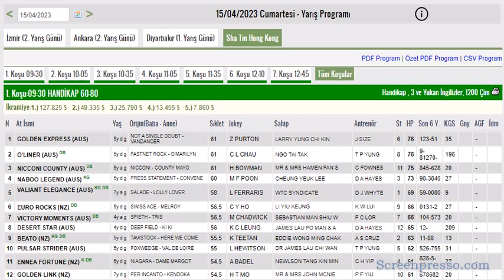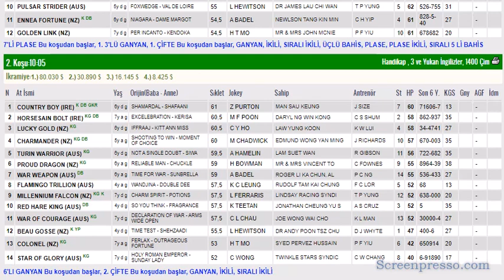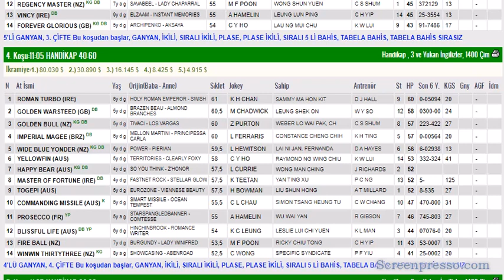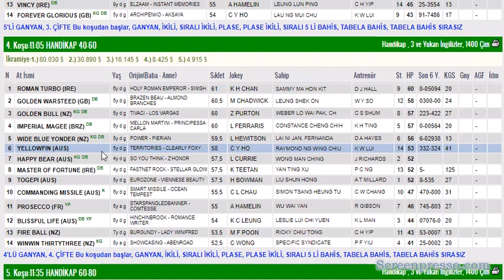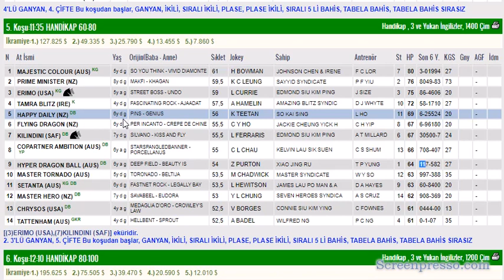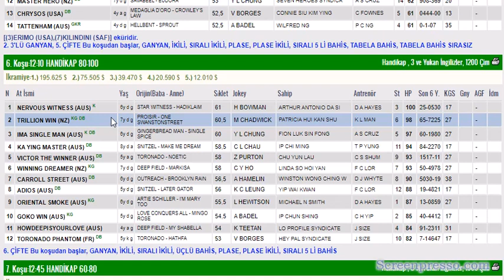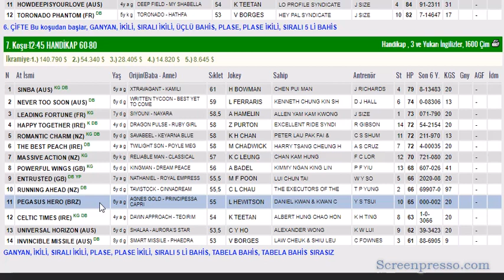15 NISAN 2023 SHA TIN HONG KONG ALTILI GANYAN TAHMINLERI-TJK YURT DIŞI (CUMARTESI)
#15 NİSAN 2023 SHA TIN HONG KONG  6'LI GANYAN TAHMİNİ
#15 NISAN 2023 SHA TIN HONG KONG  6'LI GANYAN TAHMİNİ Yabancı, at, yarışı, tahminleri,
#15 NISAN 2023 SHA TIN HONG KONG  at yarışı tahminleri,
#15 NISAN 2023 SHA TIN HONG KONG  altılı ganyan tahminleri,
tjk 15 NISAN 2023 SHA TIN HONG KONG at yarışı yorumları,
#15 NISAN 2023 SHA TIN HONG KONG  altılı ganyan yorumları,
tjk 15 NISAN 2023 SHA TIN HONG KONG altılı yorumları,
#15 NISAN 2023 SHA TIN HONG KONG  altılı tahminleri,
#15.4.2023 SHA TIN HONG KONG   AT YARIŞI TAHMİNLERİ,
#15 NISAN 2023 Pazartesi çarşamba yabancı akşam at yarışı tahminleri,
AKŞAM YARIŞLARI,
tjk SHA TIN ve HAPPY VALLEY HONG KONG altılı analiz,
yabancı yarışlar,
tjk 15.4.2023 SHA TIN HONG KONG altılı ganyan yorum,
15yabancı #15 bugünyabancı bugünshatin #15 NISAN 2023 SHA TIN HONG KONG bugünhappyvalley #15 NISAN 2023 SHA TIN TAHMINLER altılı altılıtahmin altılıtahminleri altılı tjktv tjk atyarışıtahminleri atyarışı yabancıyarışlar yedili Happyvalley tampabaydowns 15th April 2023 SHA TIN HONG KONG prévisions de courses de chevaux, 15th April 2023 SHA TIN HONG KONG horse racing predictions, 15th April 2023 SHA TIN HONG KONG: прогнозы на скачки,,